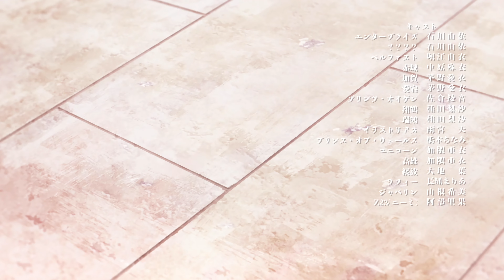Azur Lane Anime 12 4K